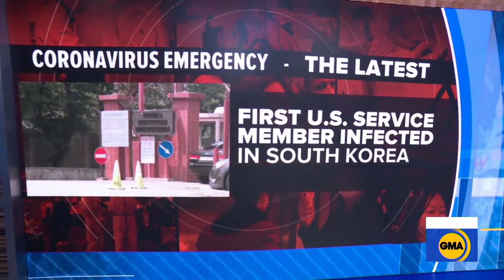CDC issues sharp coronavirus warning | GMA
The director for the National Center for Immunization and Respiratory Diseases asked the public to "work with us and prepare in the expectation that this could be bad."